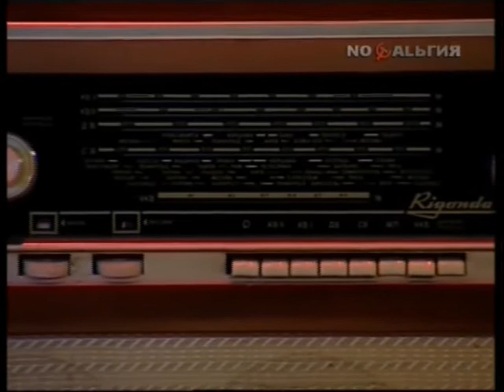Любовь Захарченко "На этот берег"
Из архива Алексея Уклеина
ENG: immediator.ca